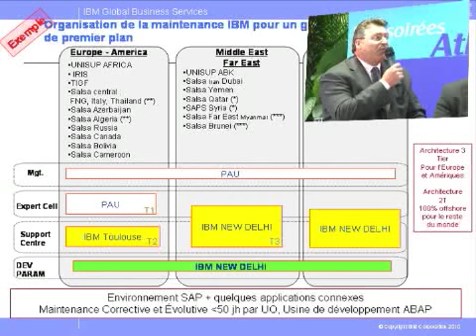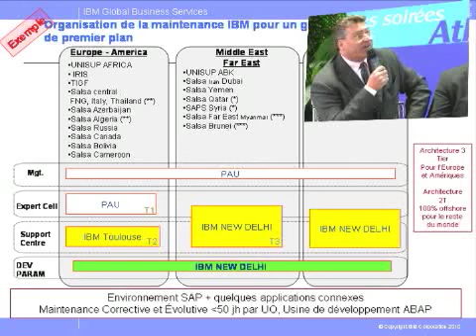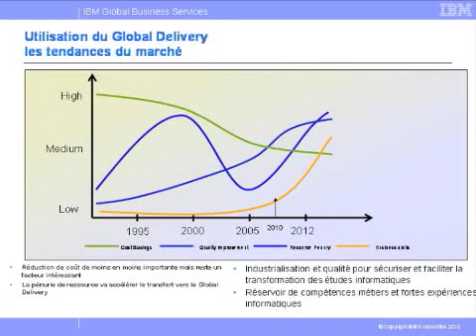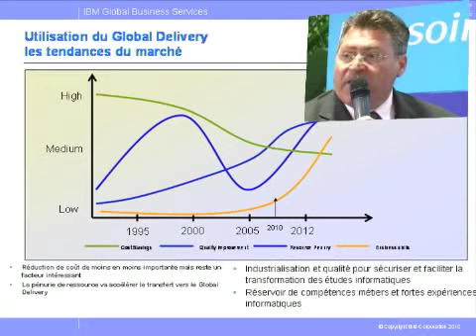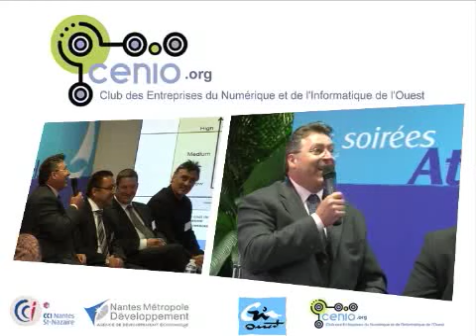Atlanticiel Offshoring 2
L'offshoring : La délocalisation des activités de production et de développement informatique